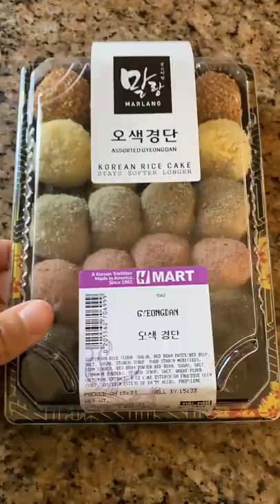Update on my eyesight